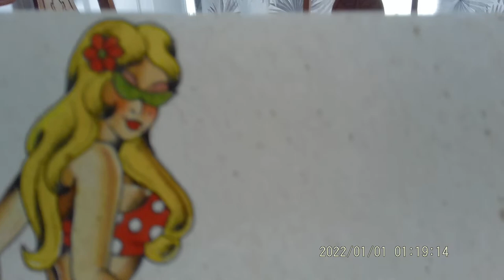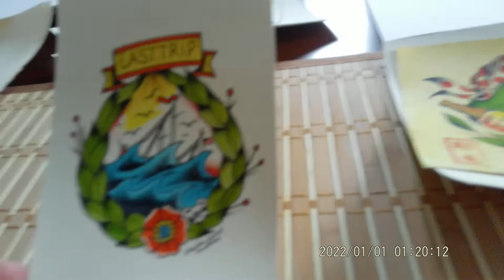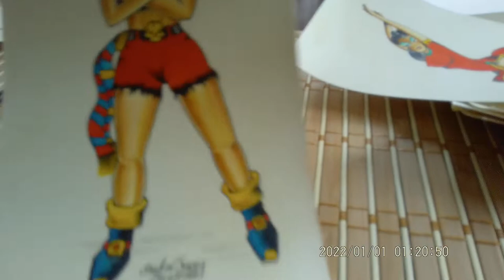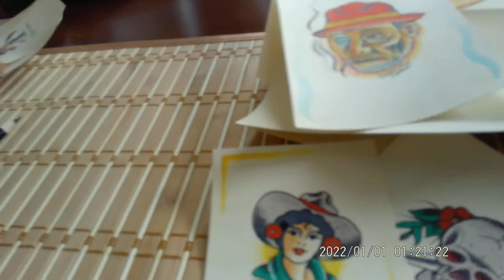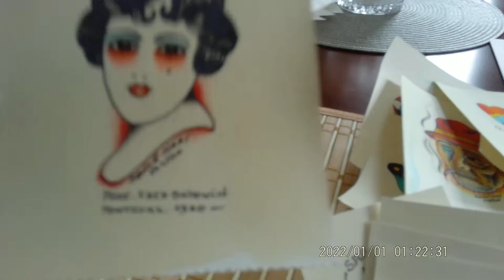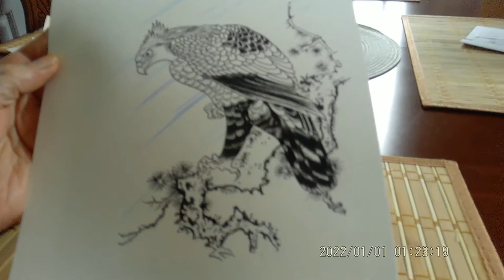Sailor Jerry Painting Tattoo Flash Old School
Trying another camera, still blurry, i,ll try and figure it out, or save enough to get a good camera, maybe do some start to finish Tattoo Flash Painting, all the techniques secrets, paint and pencil stuff, different papers, stains etc.
Likes will help, even if ya hate it.